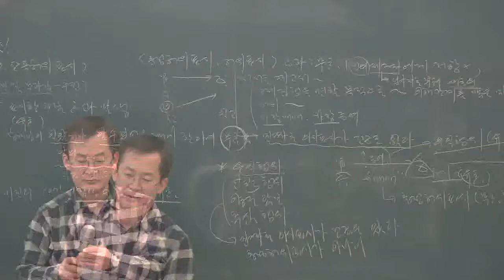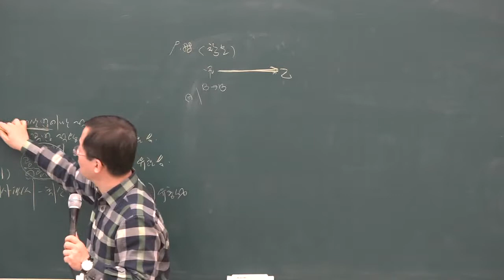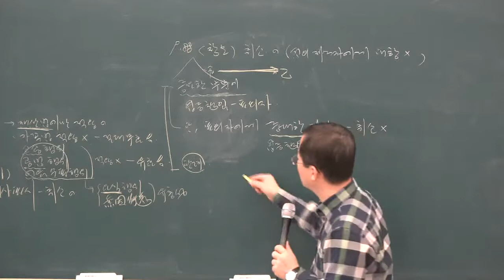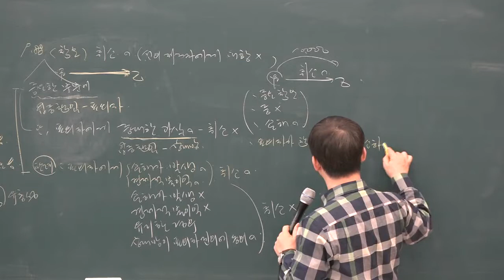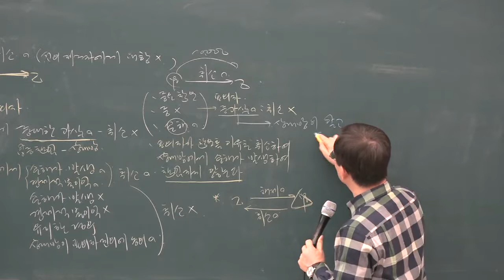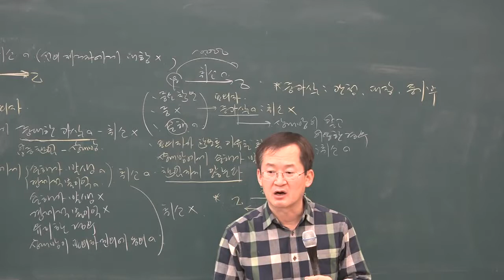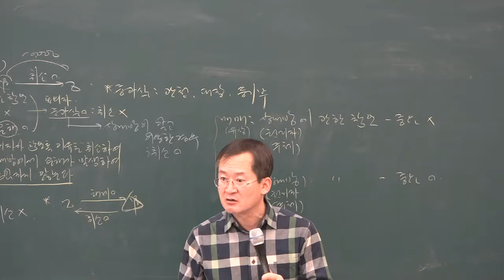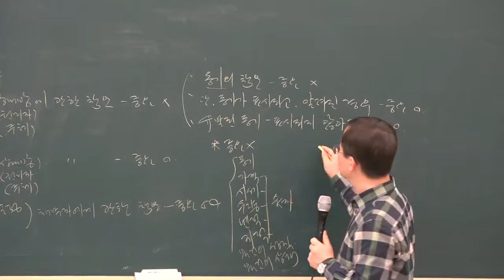2019 기본이론 민법 및 민사특별법 8